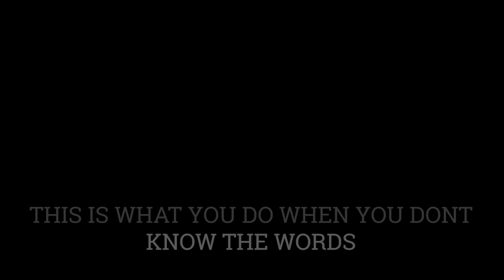Family Holiday Party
Family from Miami traveled to Orlando Fl and I met them there for a good time . Provided DJ services !